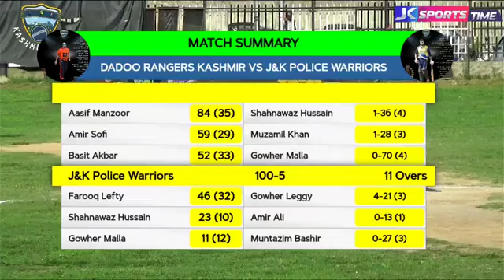Kashmirr Cup 2024: JK Police Warriors chasing 264 runs target against Dadoo Rangers Kashmir